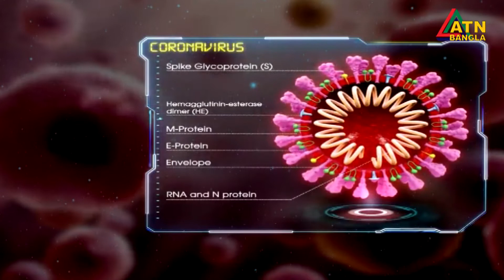করোনা এবং করণীয় । ডা. আশীষ কুমার চক্রবর্তী | EP-17 | 21.04.2020 | ATN Bangla Program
করোনা এবং করণীয় । ATN Bangla Program |

ডা. আশীষ কুমার চক্রবর্তী
ব্যবস্থাপনা পরিচালক
ইউনিভার্সেল মেডিকেল কলেজ ও হাসপাতাল, ঢাকা ।

উপস্থাপনা- মোঃ ইমদাদ হোসেন শপথ
পরিচালনা- মোস্তাক হোসেন মাশুক ।